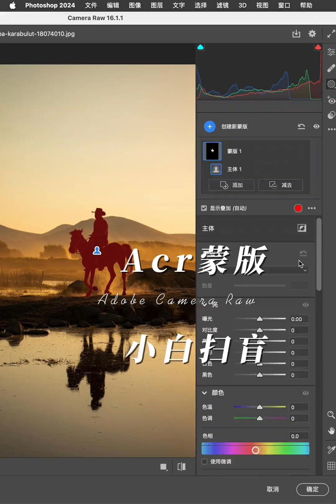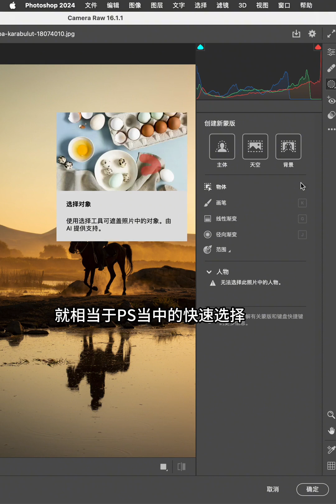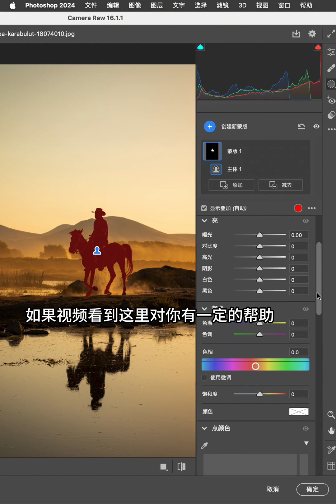CameraRaw蒙版教程，照片局部调色 摄影后期 后期调色 ps教程。CameraRaw Mask Tutorial, Adjusting Color Locally in Photos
CameraRaw蒙版教程，照片局部调色 摄影后期 后期调色 ps教程。CameraRaw Mask Tutorial, Adjusting Color Locally in Photos PostProcessing ColorGrading。photoshop